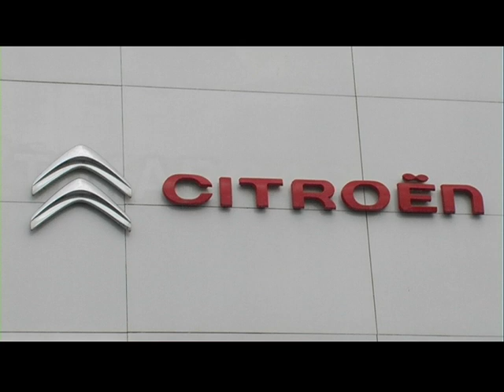Rueda de prensa de Diego Román entrenador CD Gerena tras el encuentro UD Roteña 0 CD Gerena 3